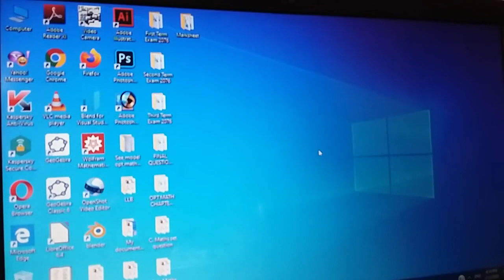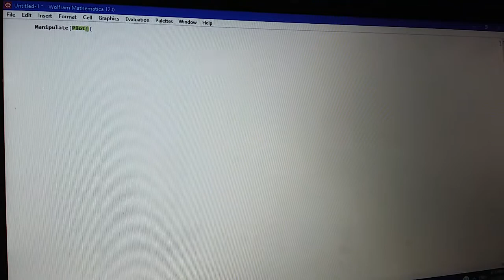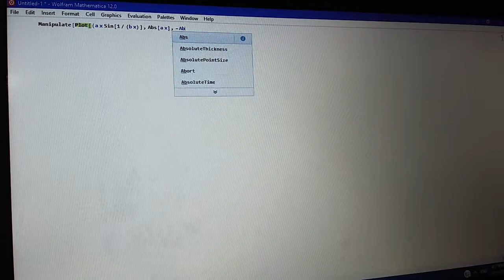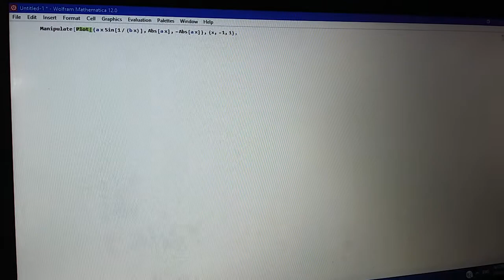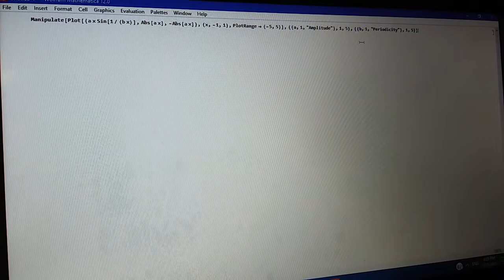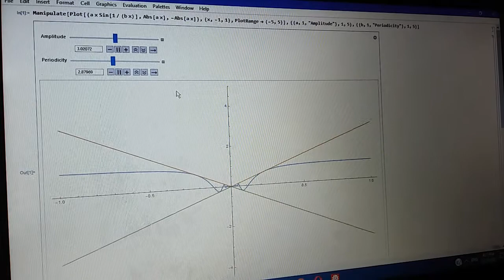HOW TO VISUALIZE LIMIT OF FUNCTION {ax Sin[1/(bx)]} FROM MATHEMATICA WITH NEPALI LANGUAGE Part - 32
It is specially use for higher level students and as well as mathematics teacher. It is also use for ICT of mathematics education.